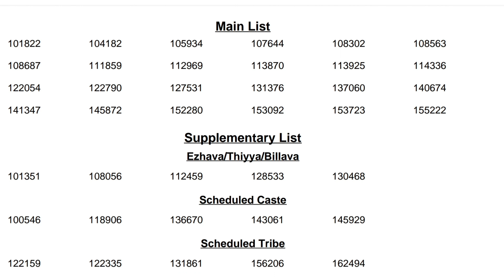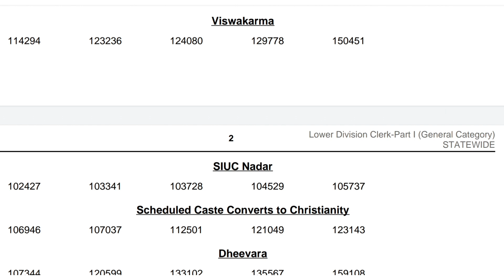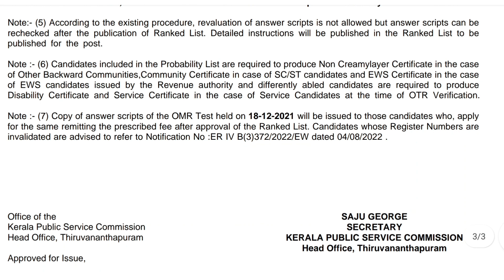📢Lower Division Clerk-Part I (General Category) - STATEWIDE - Apex Societies of Co- operative Sector